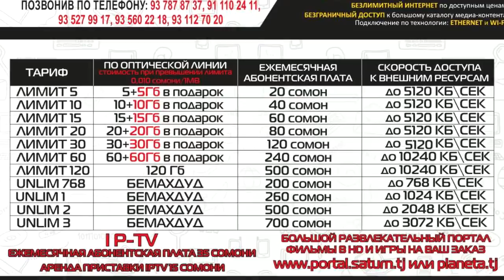Далершо да МУШОИРА #2 чемпион шиду 1000 сомон гирифт (RAP.TJ)